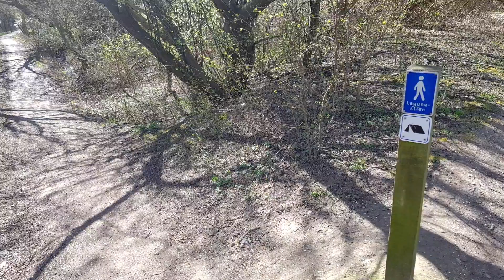16. april 2022 Næstved – Lagunestien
16. april 2022 Næstved – Lagunestien

Optagelser af / fra:

◦ Alpina Marine
◦ Bådebyggervej
◦ Forsytiaparken
◦ Lagunestien
◦ Næstved
◦ Næstved Kanal
◦ Næstved Svingbro
◦ Rute 22
◦ Rute 265
◦ Svingbroen
◦ Vestre Ringvej